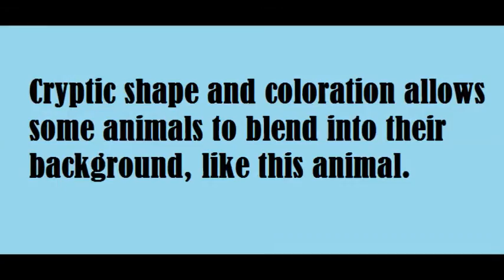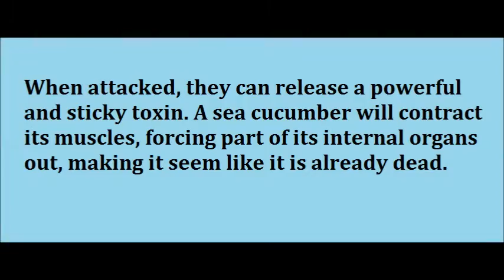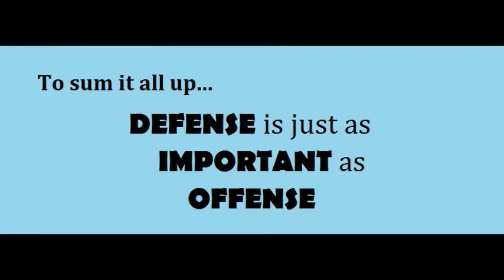Predator Avoidance Strategies